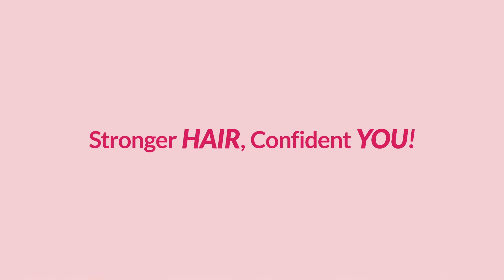Transitioning To Natural Gray Hair | Hair Growth Journey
Every hair journey is different!

Follow Us @KEROTINHAIRCARE